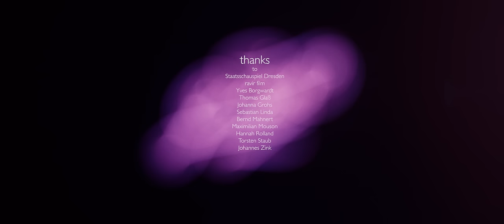Woods of Birnam - Lift Me Up (From The Underground) | Official Video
VIDEOCREDITS

dance performance:

MARIA DRAGUS
ISTVÁN SIMON
ANNA TILL
JÓN VALLEJO
SIMONA VOLPE

dog:

LOUI

additional camera by DAVID CAMPESINO
technical assistance by FRANZ GRÄF
fog by KURT GROHS

make up by KATRIN WESTERHAUSEN
costume (band) by ELLEN HOFMANN

choreography by ISTVÁN SIMON and the Dancers

neon light designed by CHRISTIAN GROCHAU
canvas by HANNA WEITMÜLLER

catering by TANTE LEUK

thanks to STAATSSCHAUSPIEL DRESDEN, RAVIR FILM, YVES BORGWARDT, THOMAS GLAß, JOHANNA GROHS, SEBASTIAN LINDA, BERND MAHNERT, MAXIMILIAN MOUSON, HANNAH ROLLAND, TORSTEN STAUB & JOHANNES ZINK